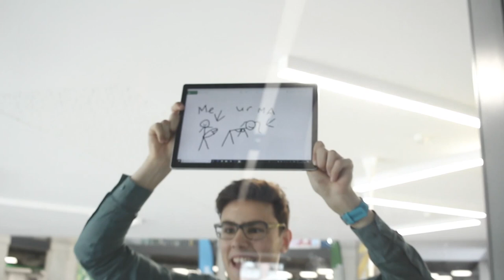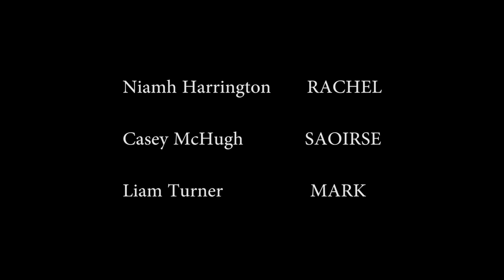“The Society” DCUtv short film 2019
The 2019 installment for the DCUtv short film is here and it is awkward!
Watch The Society starring: Niamh Harrington, Liam Turner, Casey McHugh and many more in this years film directed by Neil Reilly